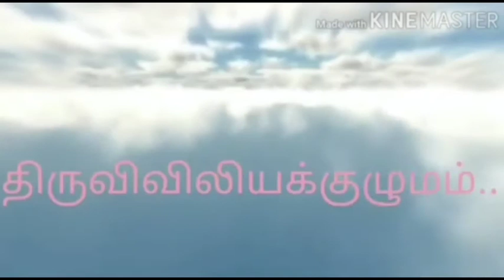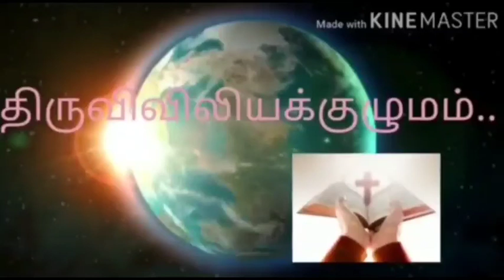பொதுக்காலம் 25 ஆம் வாரம்- வெள்ளிக்கிழமை : இறைவார்த்தைகள்: மறையுரை...திருவிவிலியக்குழுமம்...